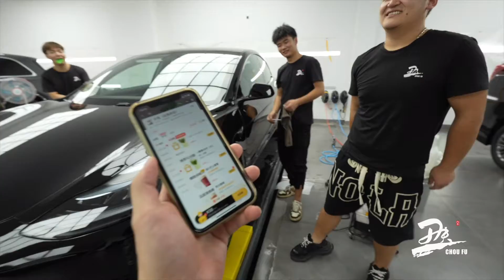我的工作日常｜奶茶天天有